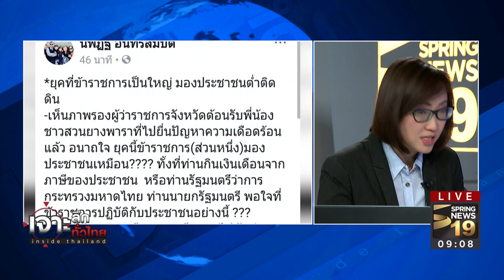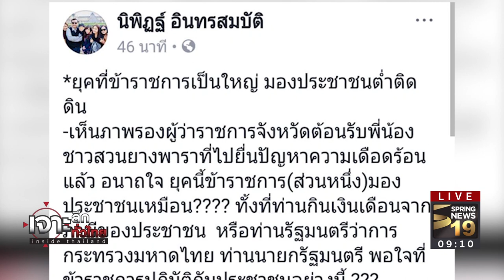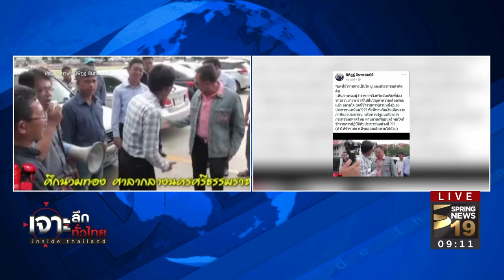"นิพิฏฐ์"เผยคลิป รองผู้ว่าฯ เมืองคอนเดือดหลาว! | 27 พ.ย.60 | เจาะลึกทั่วไทย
รายการ เจาะลึกทั่วไทย Inside Thailand วันจันทร์ ที่27 พฤศจิกายน 2560 เวลา 07.30 น. ดำเนินรายการโดย “ ดนัย เอกมหาสวัสดิ์” และ “อมรรัตน์ มหิทธิรุกข์” เจาะลึกประเด็นร้อน...  "นิพิฏฐ์"เผยคลิป รองผู้ว่าฯ เมืองคอนเดือดหลาว!  รายละเอียดจะเป็นอย่างไรติดตามได้จากรายการ